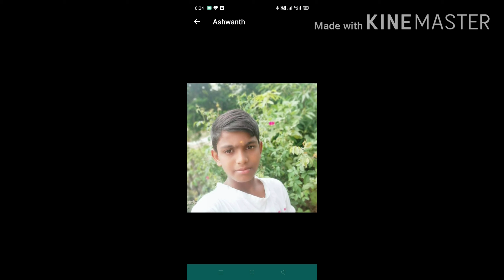Dummu lepe sudu dhammunna dhostulu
Dhummu lepe sudu dhammu unna dhostulu  GUMMIRYAL dhostana